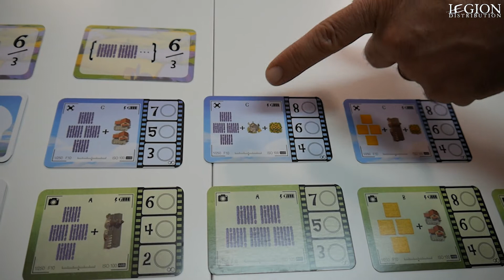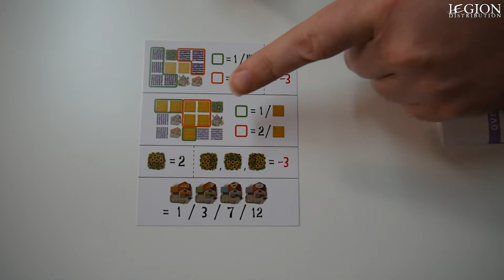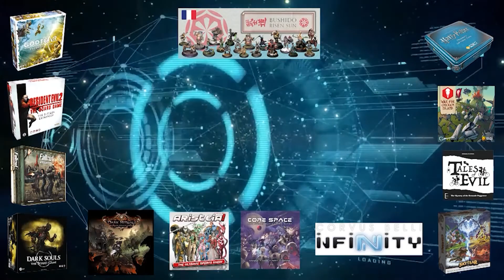On joue: Ballade en Provence VF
Dans cette vidéo nous allons vous montrer les mécaniques et le game play du nouveau jeu Ballade en Provence! Ce jeu est édité et distribué en français par Légion Distribution.

Légion Distribution est une chaîne qui vous propose des jeux pour être partagés en famille, des jeux de figurines, de plateaux, bref... Tout les jeux que nous proposons pour les confirmés comme pour les plus novices.
Le petit plus !!! Vous aurez toutes les exclusivités de nos jeux.
Ici, rapports de batailles, expliparties, unboxings, tutos peinture et des interviews autour des jeux que l'on distribue vous seront proposés.

On compte sur vous les légionnaires. Merci et bon jeu!